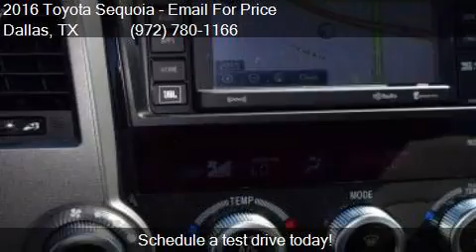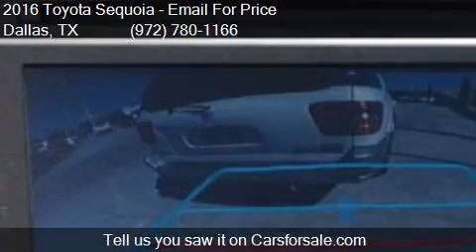2016 Toyota Sequoia Limited 4x2 4dr SUV for sale in Dallas,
This 2016 Toyota Sequoia Limited 4x2 4dr SUV is for sale in Dallas, TX 75237 at Atkinson Toyota South Dallas.

Engine: 5.7L V8
Transmission: Automatic 6-Speed
Color: Silver
Mileage: 5
Contact Atkinson Toyota South Dallas 39660 LBJ Fwy I-20S @ Hampton  Dallas, TX 75237 to test drive this 2016 Toyota Sequoia Limited 4x2 4dr SUV today.